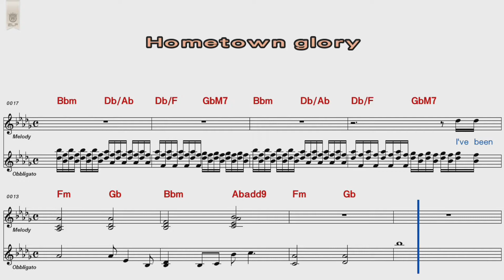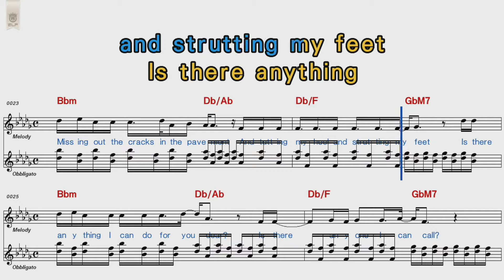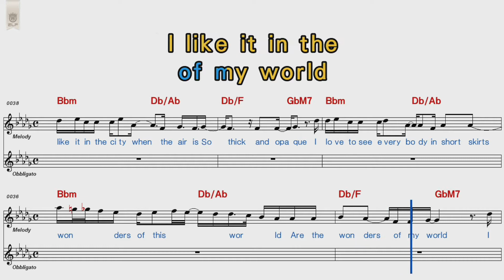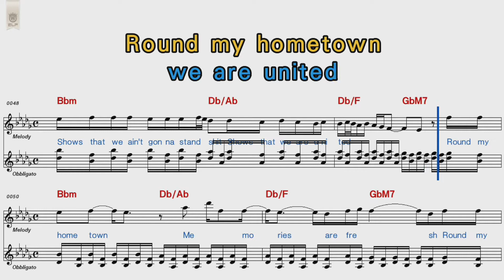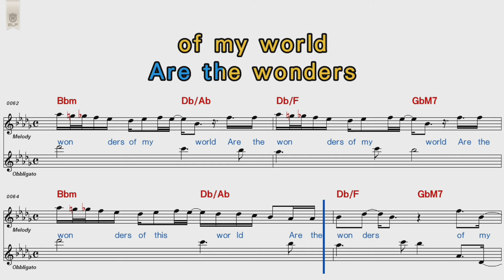Adele - Hometown glory [POP Song Score Karaoke]